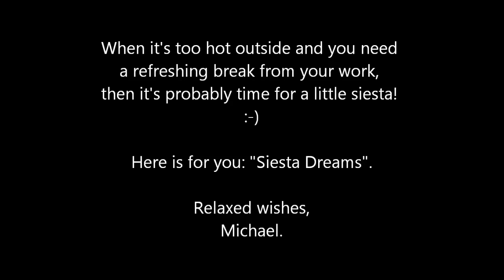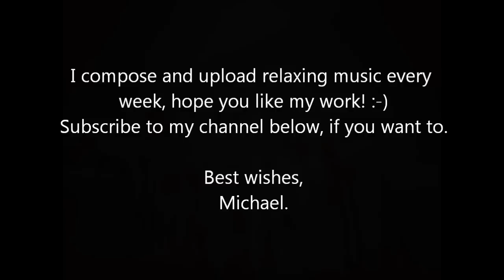Relaxing Ambient Music - "Siesta Dreams"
My music project for chilled and relaxed ambient and medidation music has been alive for nearly three months now and I am very happy about the rising amount of followers here on Youtube as well as on Facebook.
There seems to be a high demand for music which you can relax, sleep or medidate to. :-)
This keeps me motivated to share my ambient music pieces with you and so I have a new and extra long track for you this week:

Here is "Siesta Dreams" for you

Best wishes,
Michael.

Picture by "Purple Sherbet Photography", Creatice Commons licence from Flickr.com.